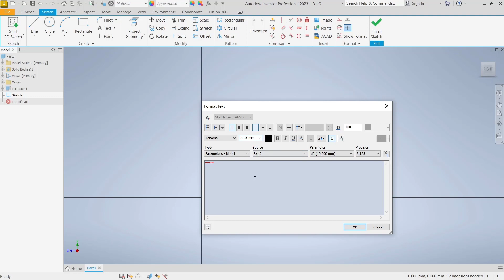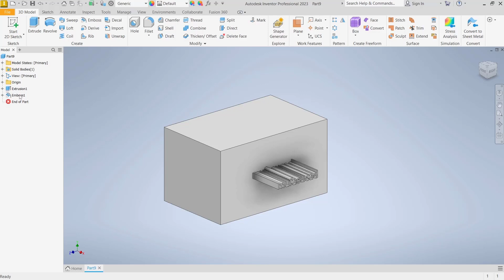Inventor How To Emboss Text Tutorial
learn inventor for beginner how to use emboss tools for text tutorial